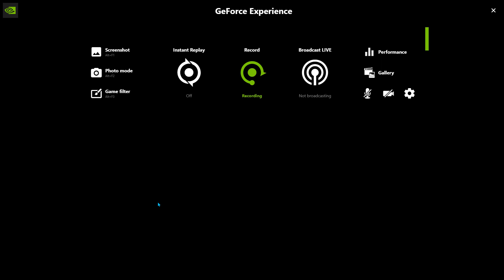UNDEAD WILDERNESS SURVIVAL PC Gameplay